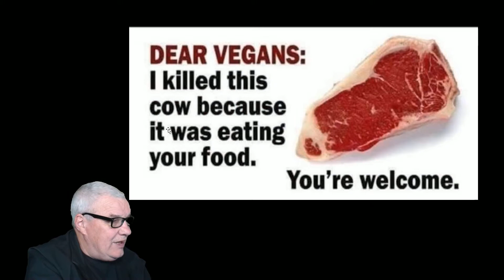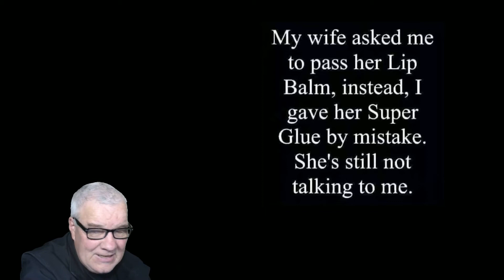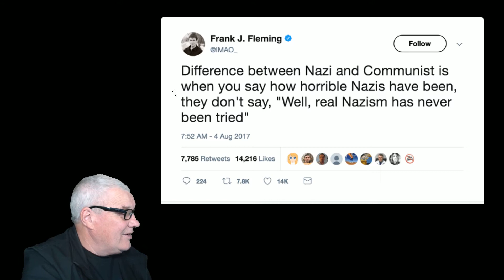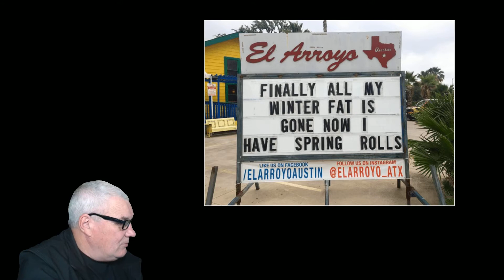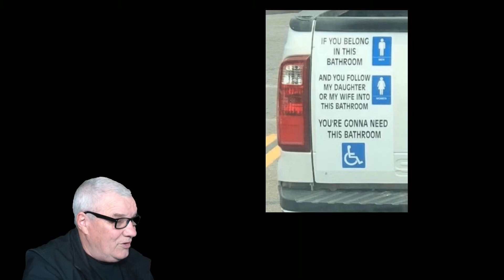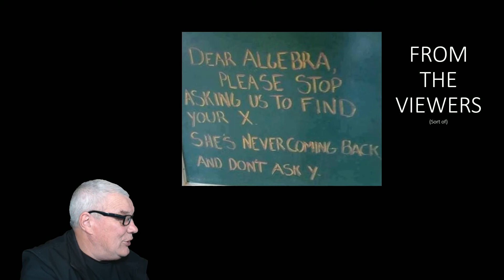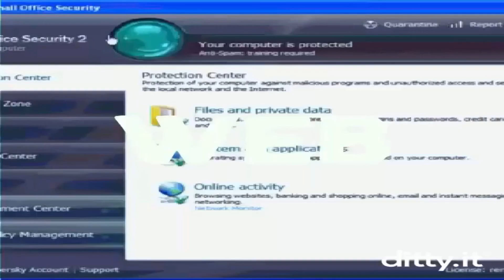maurieos WEB CRAP OF THE WEEK S03 E37